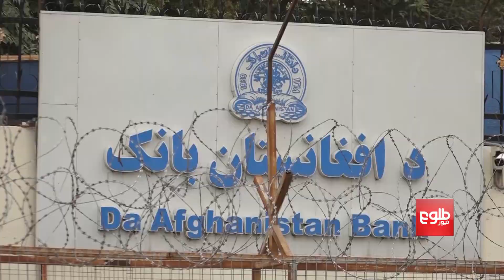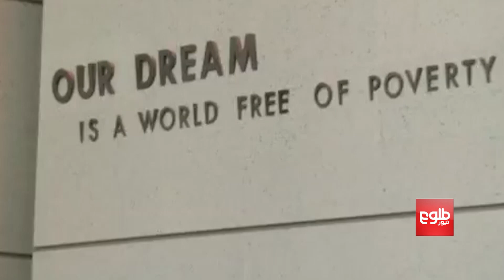Facing Economic Crisis, Govt Pledges to Develop Banking System